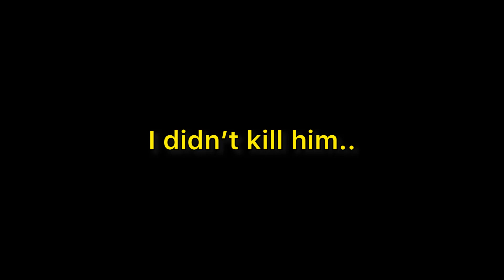Attempting (and beating) broken vessel